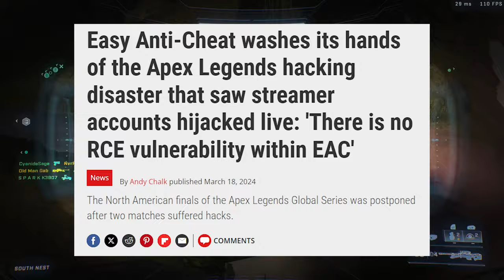Halo Infinite's Content Update 31 Is BIG!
In this video, we review the NEW Halo Infinite CU31 "Content Update". We discuss all the aspects of the new update, from Network/Desync fixes, to new maps, to the new Easy Anti-Cheat software, and more! Do these additions make this update for Halo Infinite the best yet? Join us as we dive into all of it.